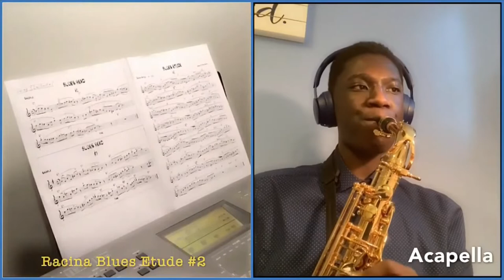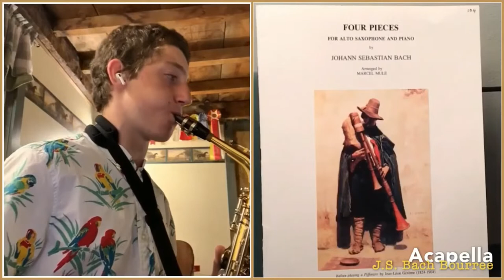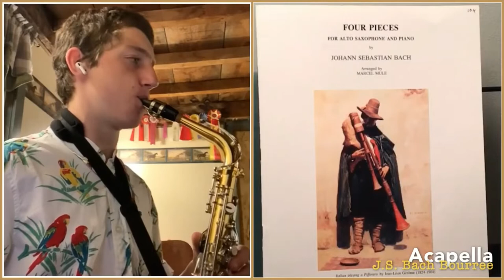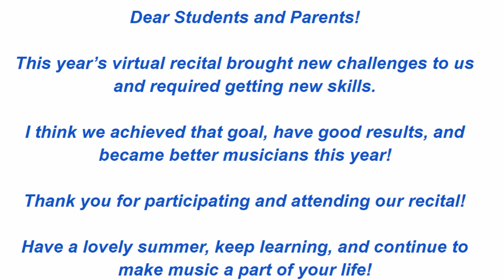WRHS Spring 2021 Clarinet & Saxophone Virtual Recital Studio of Vlad Vaskevich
Welcome to this year's virtual recital for students of Vlad Vaskevich in the Wachusett Regional High School Artists-in-Residence program.

0:00 Title
0:05 Introduction
1:02 Alex L’Bassi - Irish Folk Dance
2:45 Alex L’Bassi  - “Rock-A-Bye Baby
4:08 Benjamin Li -  Christopher Norton, Pensive
5:34 Benjamin Li - L.V. Beethoven, Ode To Joy (From Symphony No. 9)
8:45 Maria Mishechkina - Francois J. Gosseck. Gavotte
11:22 Maria Mishechkina - Christopher Norton. A Night Out
14:00 Ethan Zhou - George F. Handel, Giga. Felix Mendelssohn, Faith
20:38 Mark Grubii - Carl Maria von Weber. Hunter’s Chorus
22:43 Mark Grubii - Paul  Webster. Black Coffee
25:27 Tyler Perna - Christopher Norton. Carthorse Rag
27:28 Tyler Perna - W.A. Mozart.  Serenade
29:25 Nai Abbeyquaye - John Racina. Blues Etude #2
32:46 Nai Abbeyquaye - W.A. Mozart. Country Dance
35:14 Brendan Kelly - Vittorio Monti, Largo from Chardash
36:44 Brendan Kelly - Vittorio Monti, Czardas, Allegro
38:33 Ben Butler - Richard Rodgers, Bewitched
40:19 Ben Butler - Moritz Moszkowski, Spanish Dance No.2
41:34 Olivia Liang - W.A. Mozart. Menuetto from Sonatina
44:28 Olivia Liang - W.A. Mozart. Allegro from Sonatina
47:05 Thomas Scalera - J.S.Bach. Bourree
49:37 Thomas Scalera - George Gershwin. Nice Work If You Can Get It
53:03 Raiza Jaillet - F. Mendelssohn, Intermezzo
55:21 Raiza Jaillet - Maurice Ravel, Pavane
58:13 Yi Cheng - Claude Debussy. Reverie
1:00:40 Yi Cheng - George Gershwin. Summertime
1:03:45 Teresa Jacob - Moritz Moszkowski. Spanish Dance No. 3
1:06:48 Teresa Jacob - Scott Joplin The Entertainer
1:10:23 Eric Zhou - Ernesto Cavallini. Caprice No.4
1:15:28 Alina Shkurikhina - C. Saint-Saens. Sonate, I mvt
1:21:47 Alexander Zhang - C. Saint-Sean’s Sonate, IV mvt
1:26:26 Raghu Kommalapaty, Alto saxophone - Fred Lipsius. Shuffle Them Blues.
1:29:27 Josh Pratt - Carlo Francesco Defranceschi. Journaux Eparpilles (Scattered journals)
1:34:19 Maria Mishechkina, Mark Grubii - Ludwig van Beethoven, Fur Elise
1:37:09 Maria Mishechkina, Mark Grubii - Kalliwoda, Duetting
1:38:26 Thomas Scalera, Nai Abbeyquaye  - Harold Arlen, I’ve Got The World  On A String
1:41:15 Teresa Jacob, Olivia Liang  - Irving Gordon, Unforgettable
1:43:06 Yi  Cheng, Ben Butler - Greg Fishman, Columbus Drive
1:45:15 Alex Zhang, Eric Zhou - Allen Feinstein  First Danc
1:49:50 Alexander Zhang , Eric Zhou, Brendan Kelly, Raiza Jaillet  - F.J. Haydn . Quartet, Minuet and Trio.
1:52:40 Alina Shkurikhina, Teresa Jacob, Olivia Liang, Raiza Jaillet  - W.A. Mozart. Quartet, K 80
1:55:13 Afterword